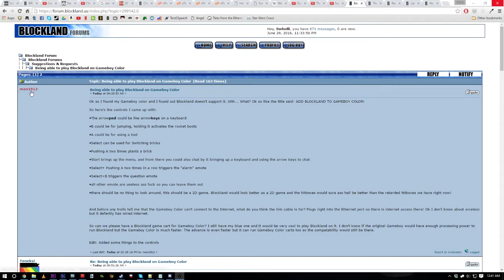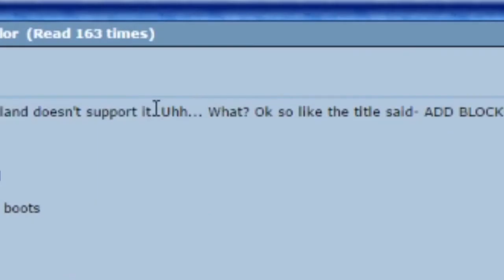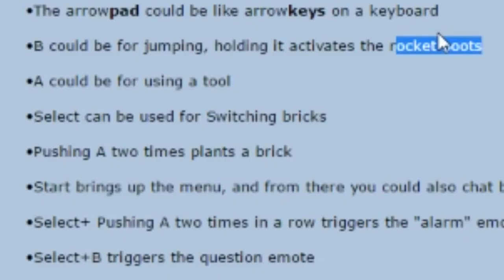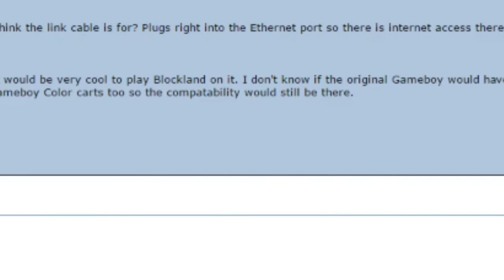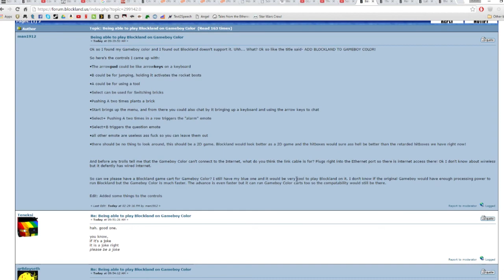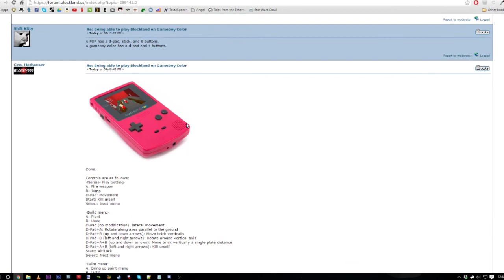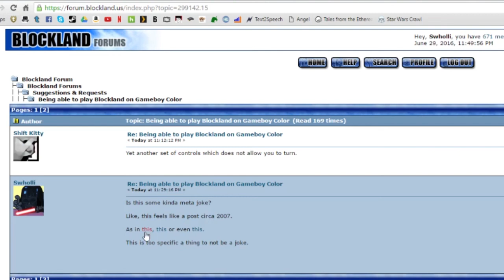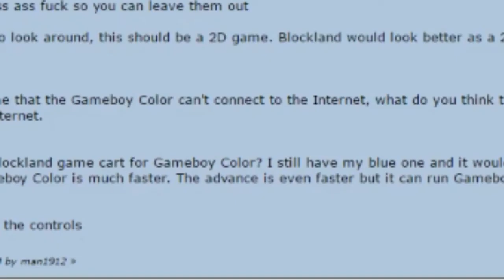Blockland on Gameboy Color - Brockrand After Hours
When it's 2am and you're lurking the forums, it's Brockrand After Hours.

In this weeks episode, Hodot and Swholli discuss the best fucking joke ever.